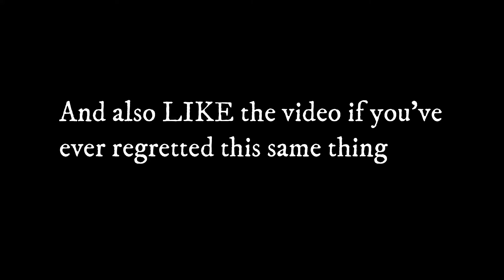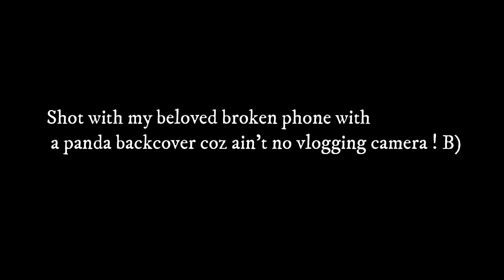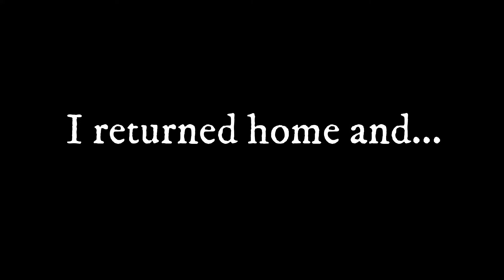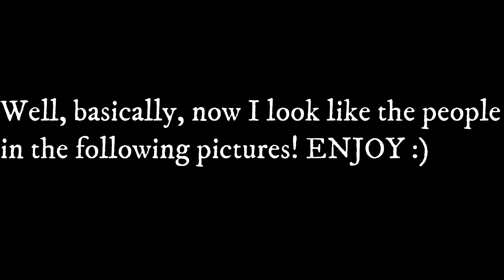I regret something I did...!!! *NOT CLICKBAIT*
Hi guys!

So here's a 5 minutes' video where I rant about one of my BIGGEST MISTAKES !!

*still crying*

XOXO